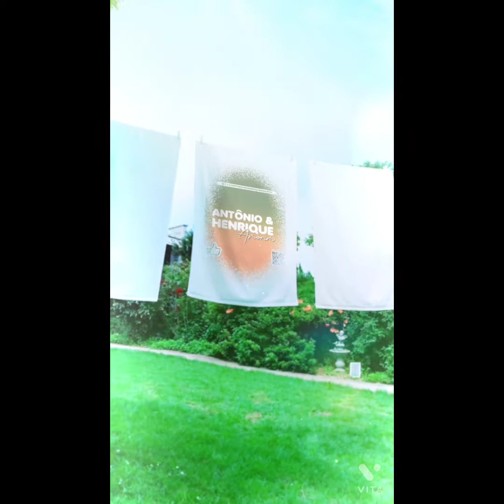pegando um filhote de jiboia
A jiboia é uma  cobra que mata as presas enrolando-se nelas com tanta força que as impede de respirar. Ela não é venenosa.